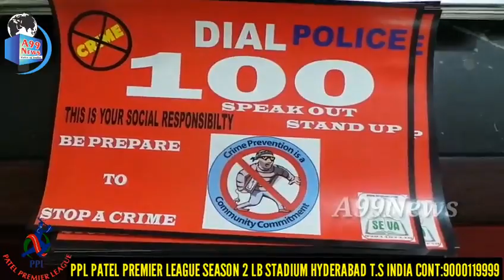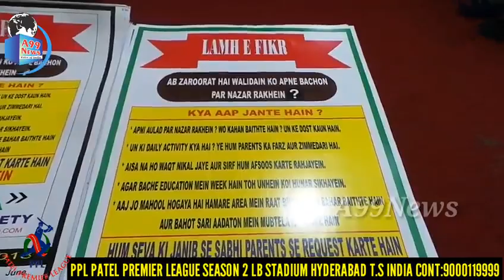A99News Voice Of India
Seva Human Rights organisation launching calendar dial hundred sticker